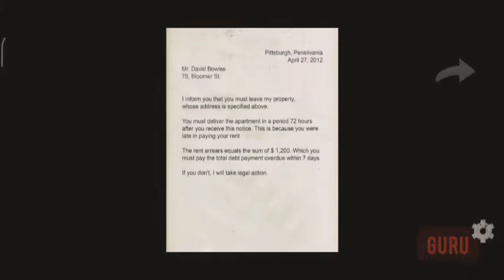NO REST HORROR GAME FULL GAMEPLAY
PRO GAMER GURU

Try to escape from the town facing your greatest fears

No Rest is an action horror game, where you will play with David, a man who had the bad luck to meet a town that looks like any other, but with a terrible event.